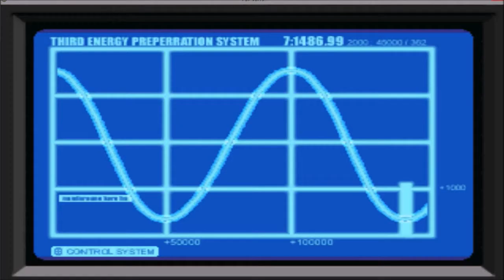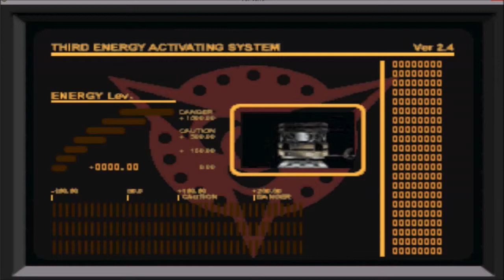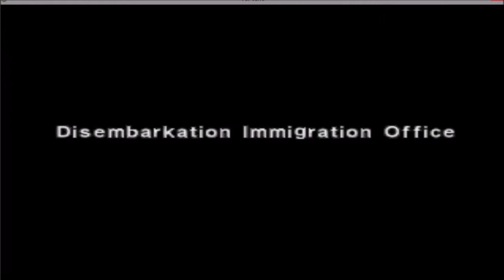Let's Play Dino Crisis Ep 38 Time to start the generator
We start the generator and Gail saves Dr. Kirk for whatever reason.  Now we have to save Gail and find Kirk then we can escape from this place.  We also organize files I'm sure you saw that coming a mile away right.